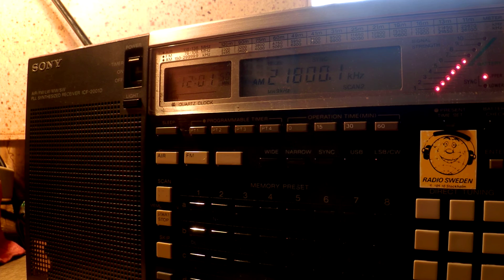29 05 2015 SPL relay Brother Stair in English to WeEu 1200 on 21800 Secretbrod, additional frequency